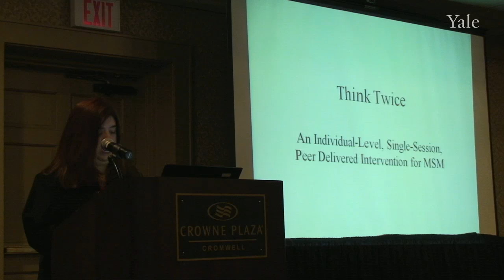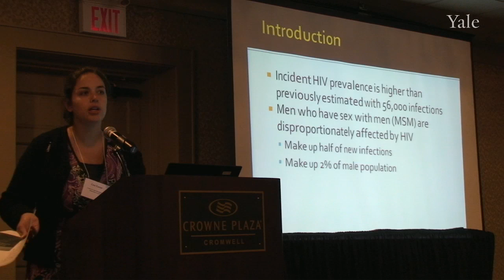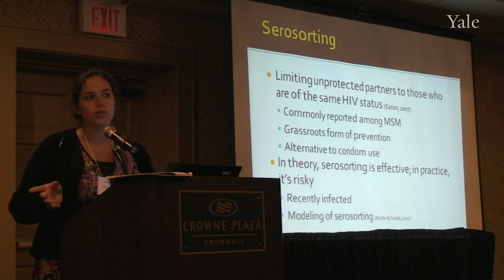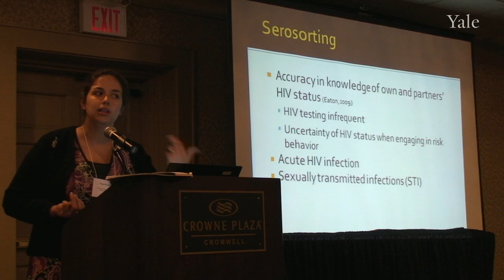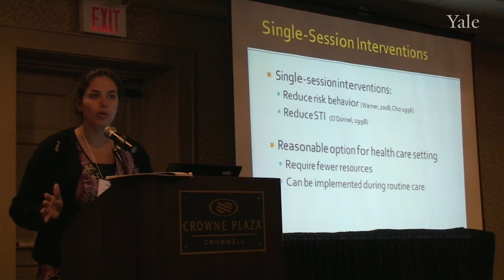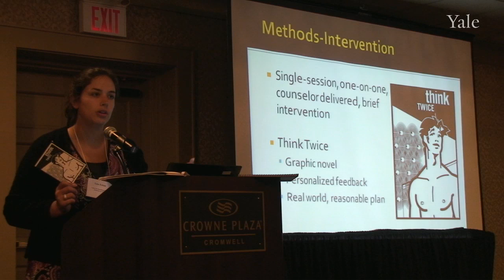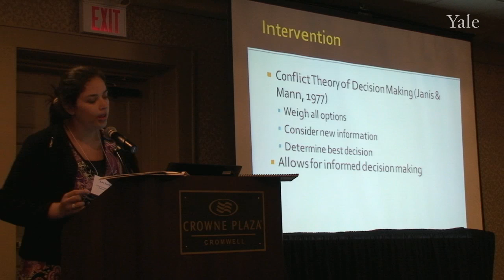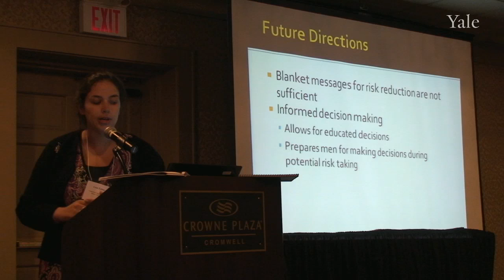MSM Conference 2010 Part 13 -- Lisa Eaton, Ph.D.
Sponsored by the Center for Interdisciplinary Research on AIDS at Yale University, the Connecticut AIDS Resource Coalition and the Connecticut Department of Public Health, this June 4, 2010 conference aimed to build agency capacity to implement interventions and reduce new infections among MSM (Men who have Sex with Men). About 200 were in attendance.